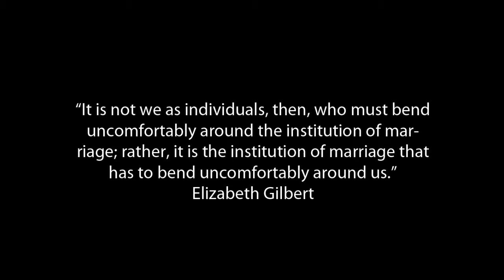The Nikkanamma: III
Gender Action Project
By: Noor Fareed
Kainat Khurshid
Rashid Rehman
Zainab Khan
Alyzeh Ahmed

For Aisha Chapra's Gender Class